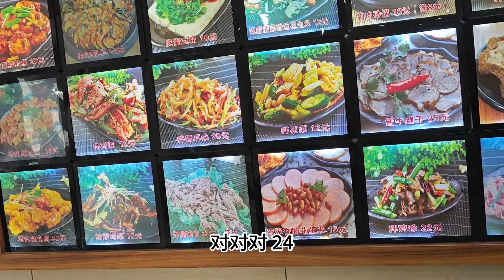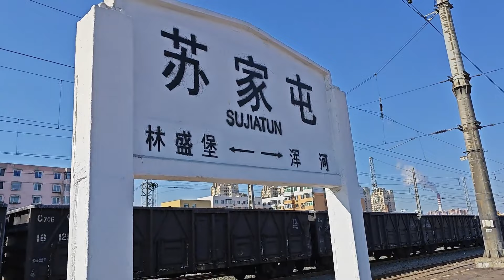北京琪哥专程来苏家屯吃咸口肉酱大冷面，18分钟回沈阳，太方便了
北京琪哥夫妻来沈阳旅游，到苏家屯吃肉酱大冷面